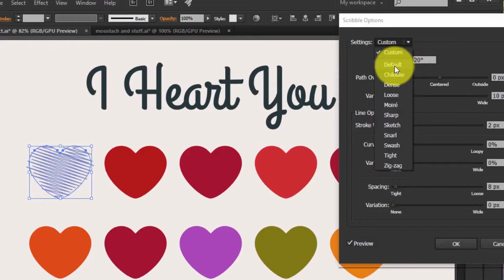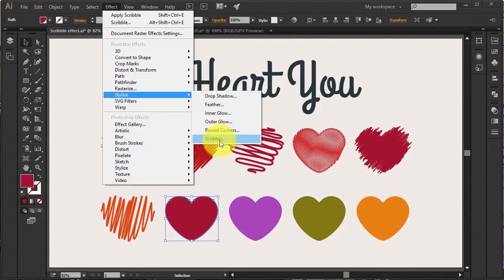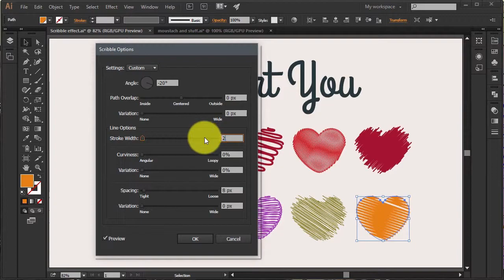How to apply a Scribble effect in Illustrator.❤❤❤